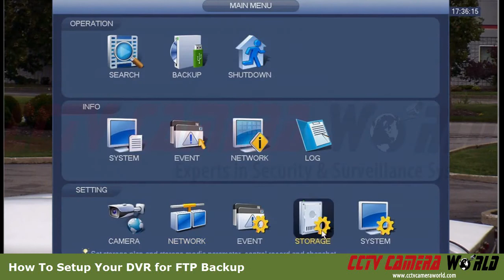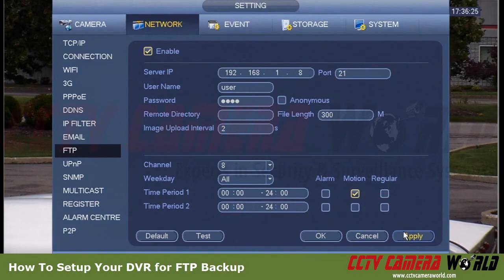How to back up DVR to FTP server on NAS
This quick video shows you how to enter the relevant settings on your DVR or NVR recorder for backing up live video to a FTP server on your NAS.